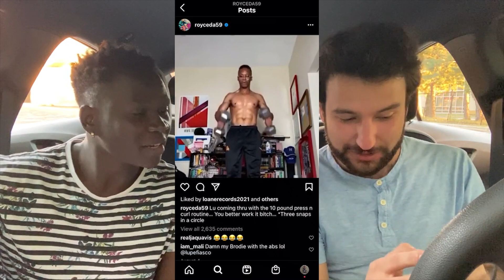Steve Jobs - LUPE FIASCO Royce Da 5'9 Diss Track 🔥